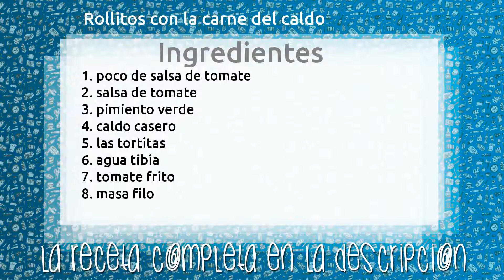Rollitos con la carne del caldo